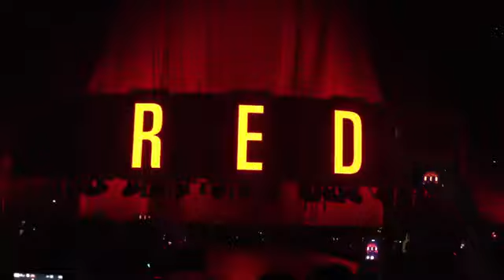Taylor Swift - State of Grace and Holy Ground Live in Nashville